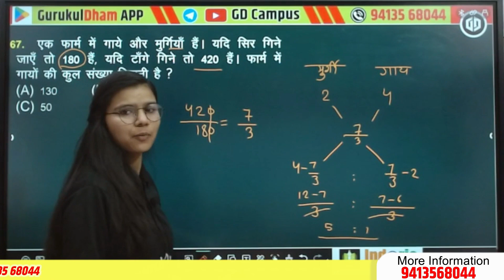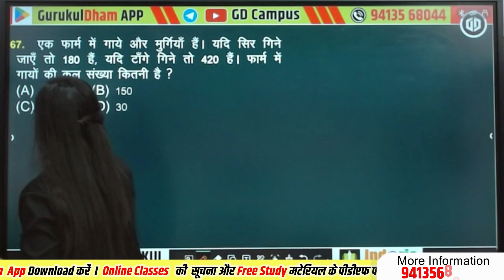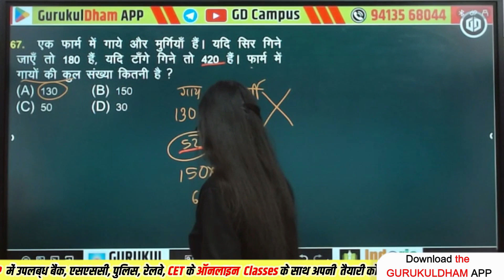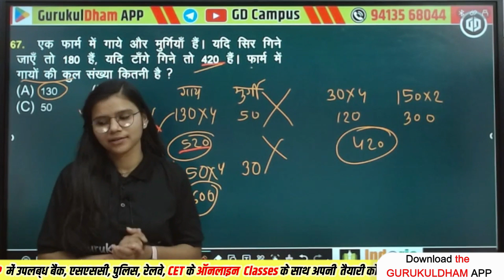गाय और मुर्गी वाला प्रश्न I Magic Trick By Nisha Mam at Gurukul Academy GurukulDham App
✔️ Subject: Magic Trick By Nisha Mam
✔️ Chapter: गाय और मुर्गी वाला प्रश्न
✔️ Part : Part -1
✔️ Class: All Competitive Exams

GD (Gurukul Dham) Campus is an online education platform that helps give You BANK/SSC/POLICE/ARMY/TEACHER/CET and other Competetive Exam Preparation  curriculum based free full courses for your syllabus so that you can perform well in any and all exams you give in your academic career.
Presented By : GURUKUL CHURU
Address : GD Campus, Churu (Rajasthan)
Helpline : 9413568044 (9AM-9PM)